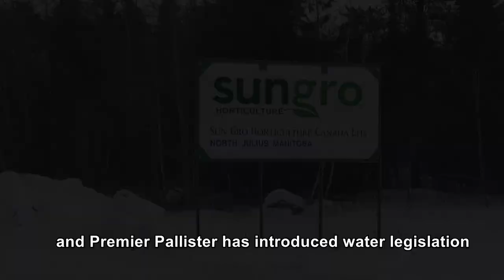Manitoba Update: Proposed SunGro Peat Mine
Campaigner Eric Reder is here with his on-the-ground update from his field expedition to the site of Sungro's proposed peat mine.
This is the first new peat mine proposed in Manitoba for nearly a decade, and an expansion for an industry that is profoundly harmful to our climate future.